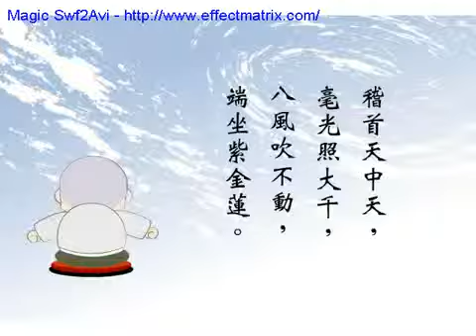大慧集 - 八風吹不動 - (Zen Wisdom)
稽首天中天， 毫光照大千， 八風吹不動， 端坐紫金蓮。」 蘇軾.

也許您也聽說過這個故事，那就是宋朝的大文豪蘇東坡為了炫耀自己的修行功夫深厚。 曾經作了一首詩說，稽首天中天，豪光照大千，八風吹不動，.

慧律法師於2015年4月26日在香港九龍灣國際展貨中心，講正法眼藏的其中一段開示。歡迎大家到高雄文殊講堂下載.